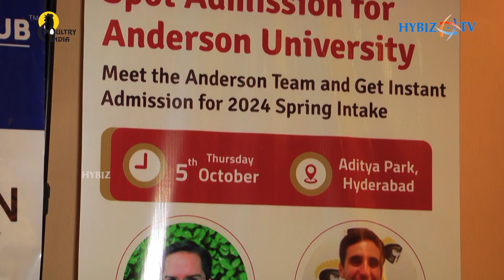Anderson University Spot Admissions in Hyderabad | University Hub | Hybiz